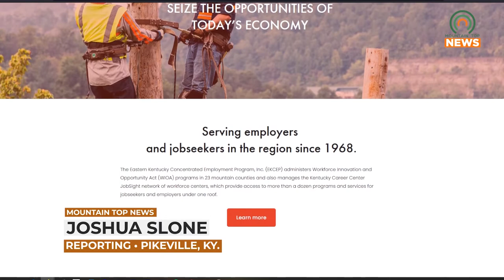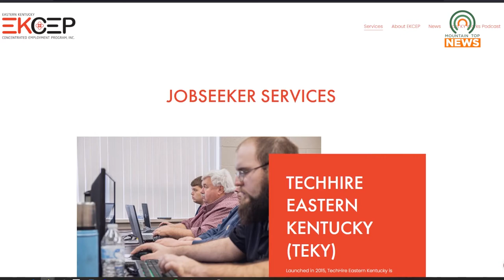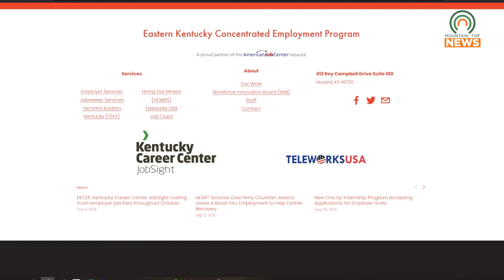Eastern KY Concentrated Employment Program Introduces One-Up Internship Program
The Eastern KY Concentrated Employment Program has established a new internship program this year which looks to connect eligible applicants with employers in need of new workers all throughout our region.